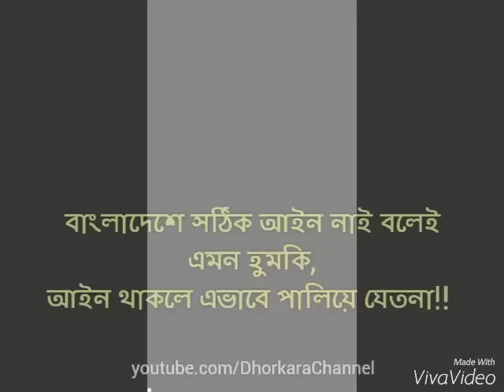এইরকম মেয়েদেরকে কি করা উচিত? জুতাপেটা নাকি অন্যকিছু?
সৌদি প্রবাসীর বউ মিম তার প্রেমিকের হাত ধরে পালিয়েছে  মুল ঘটনার কিছু অংশ পড়ুন - সব জানবেন /// বিখ্যাত ফেনী জেলার ঘটনা,Faizneen sanabi (মিম) ছিলো সৌদি রিয়াদ প্রবাসী আজাদের স্ত্রী। ছুটিতে গিয়ে প্রায় ৩ বছর আগে তাদের বিয়ে হয়ে ছিলো পারিবারিক সন্মতিক্রমে এবং আয়াত নামে মাত্র ১৩ মাসের এক কন্যা সন্তান ও রয়েছে তাদের । বিয়ের পর সৌদি প্রবাসী আজাদ তার বউ মিম কে বা তার শ্বশুর বাড়ীর রাখেন - কারন, শশুরবাড়ির লোকদের অনেক বিশ্বাস করতো ( আজাদের সৎ মা থাকাতে সে তার পরিবার কে টাকা পয়সার বেপারে বিশ্বাস কিছুটা কমই করতো ) আর বিয়ের পর সব থেকে আপনজন হয় নিজের বিয়ে করা বউ সে ও ঠিক তাই করে ছিলো দেখা গেছে তার আয় করা সিংহ ভাগ টাকা পয়সা বউয়ের কাছেই পাঠাতো এমন কি শোনা গিয়েছে যে শ্বশুর বাড়ীতে ছেলেটি তার নিজের টাকায় টিনের ঘরের বদলে বিল্ডিং ও তুলে দিয়ে ছিলো আর এই দিকে তার স্ত্রী তার কষ্টার্জিত টাকায় মৌজ মাস্তি করে বেড়াচ্ছিল আর প্রেমিক "ফারহান শাহেদ" নামের ছেলেটি সাথে প্রেমের সম্পর্ক গড়ে উঠে - ফরহান ফেনী শহরে গান বাজনার সাথে জড়িত /// শেষ পরিনতি প্রায় ১৫ লক্ষ্য টাকার গহনা ও নগত অর্থ নিয়ে মিম আজাদের ১৩ মাসের শিশু কন্যা আয়াত ফেলে ফরহানের সাথে পালিয়েছে। আজাদ নিজের বউয়ের এমন ঘটনা শুনে সাথে সাথে দেশে ছুটি নিয়ে চলে এসেছে আর সে এখন তার শ্বশুর বাড়িতেই অবস্থান করছে কিন্তু সমস্যা হচ্ছে তার ছোট মেয়েটি কে নিয়ে যে এখন সারা ঘর জুড়ে তার মা কে খুজে ফিরছে কেউ তার কান্না থামাতে পারছে না , না তার বাবা না তার নানু , আমার কথা হোল এই মাসুম বাচ্চা টির কি অপরাধ ছিলো আর মিম কেমন মা যে দুধের বাচ্চাকে ফেলে নাগরের হাত ধরে চলে যেতে পারলো ??আপনাদের মতামত থাকলে জানাবেন এবং এই মিম ও ফরহান কে বাংলাদেশের যেখানে পাবেন - কোন কথা নেই সাথে সাথে জুতা খুলে গালে মারবেন - ওয়াক থুঃ